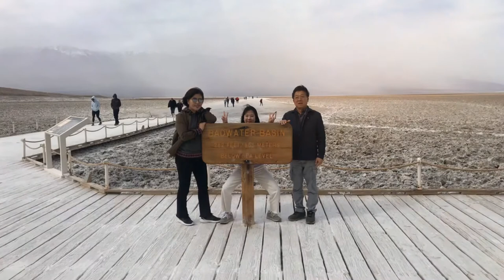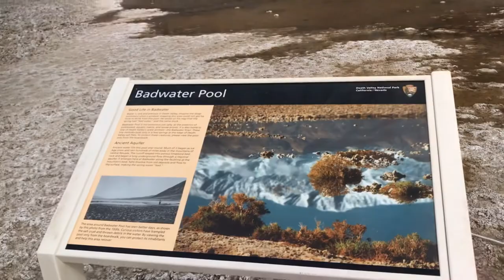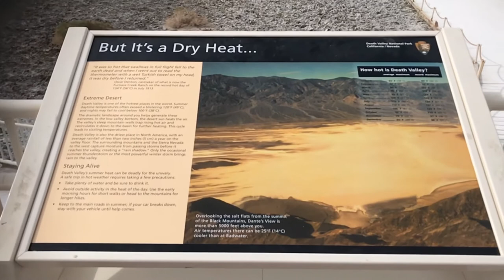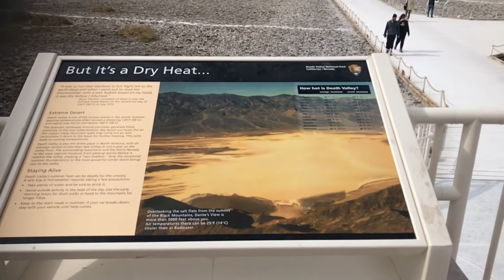Badwater Death Valley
북미 대륙에서 고도가 가장 낮은 곳^^

해수면보다 무려 282피트(86미터)나 저 지대인 이곳은
수십만 년전 이곳이 183미터 깊이의 호수였다고 한다
183미터 깊이의 호수가 말라버린 소금밭~!!!
얼마나 많은 소금이 이곳에 있는걸까??? 대박~!!!

구독~!!!
좋아요~!!!